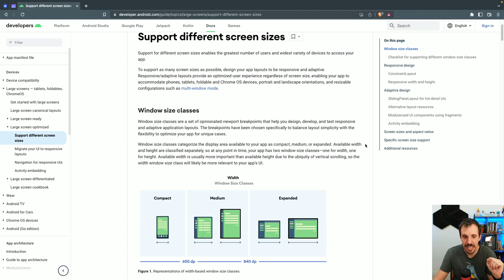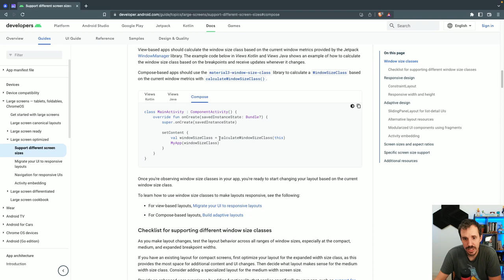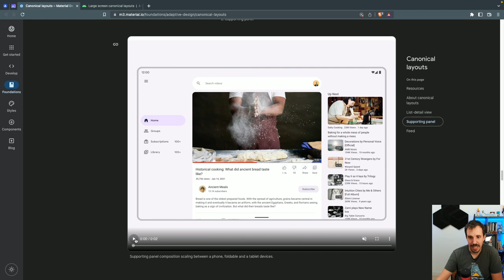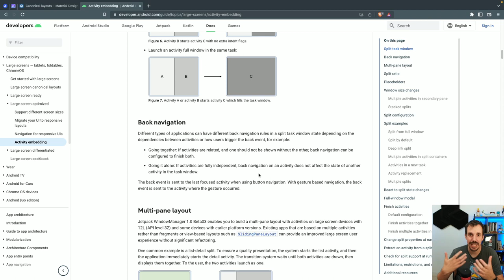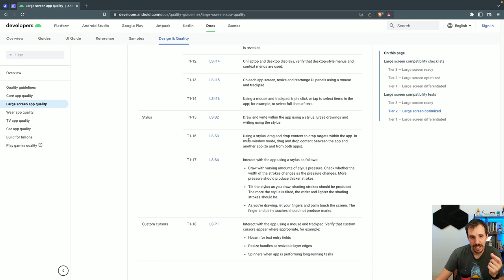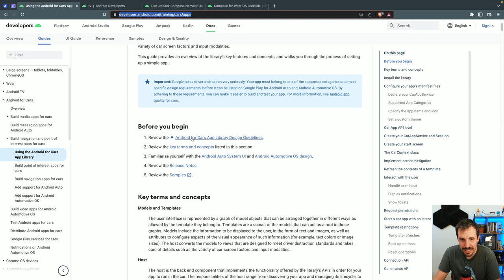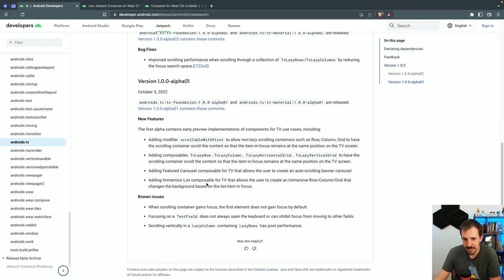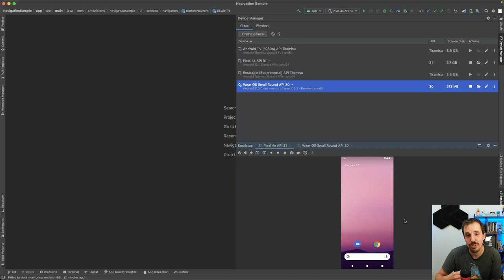Cómo optimizar tu App Android para pantallas grandes 💻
El miércoles pasado estuve en el Android Dev Summit en Londres, un evento anual para ver todas las novedades del desarrollo Android, donde vimos las Form Factors o cómo adaptar nuestras aplicaciones a cualquier tipo de pantalla, en este vídeo te hago un resumen de todo lo que vimos.

00:00 Intro
01:09 ¿Qué son los form factors?
02:54 Adaptar las Apps a cualquier tamaño de pantalla
06:38 Layouts canónicos
14:06 ¿Por dónde empiezo? Niveles de adaptación
17:04 Features
17:36 Cámara
18:58 Propias librerías - Android Auto
20:19 Jetpack Compose a Android TV
21:40 Wear OS
22:43 Novedades en las herramientas

1️⃣ La situación de Kotlin en el mercado y la oportunidad de aprenderlo
2️⃣ Cómo empezar con Kotlin desde cero en pocos minutos
3️⃣ Cómo Kotlin puede hacerte mucho más productivo